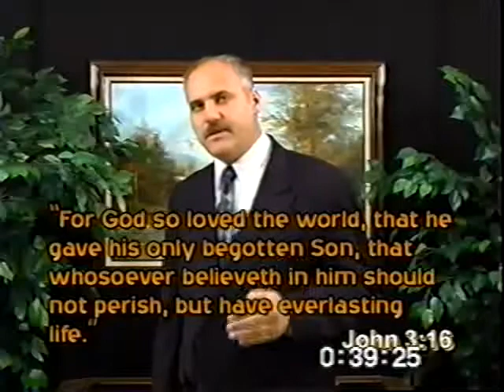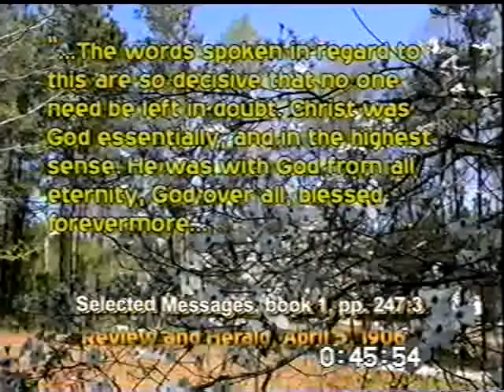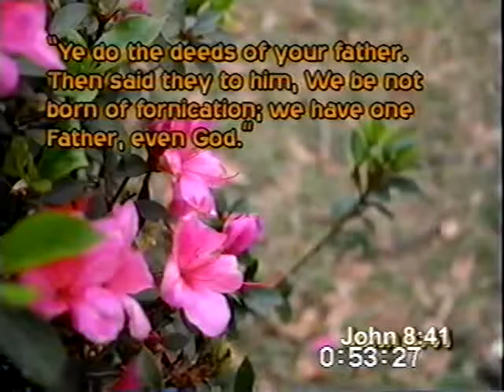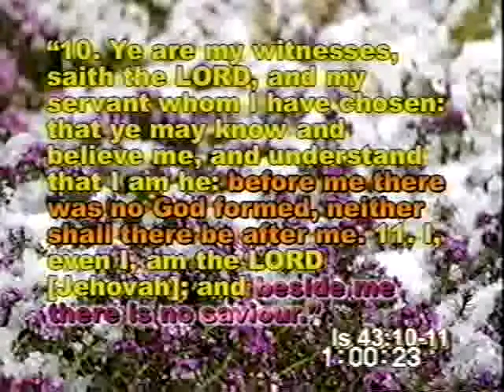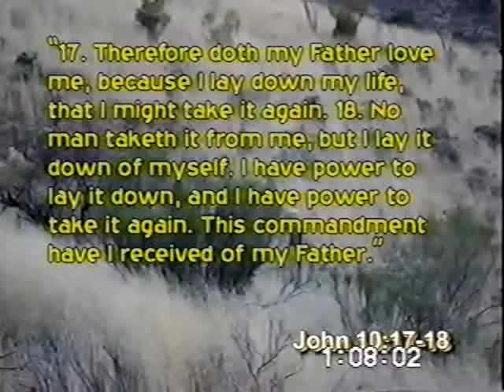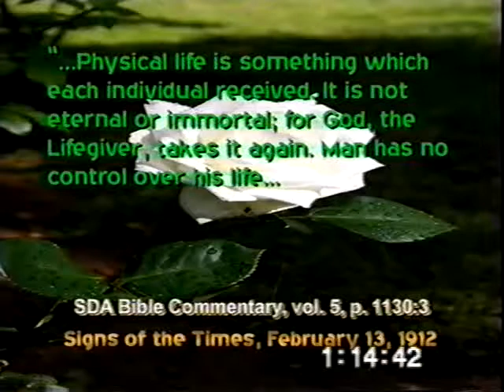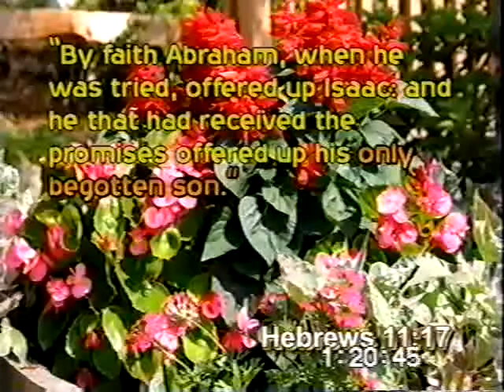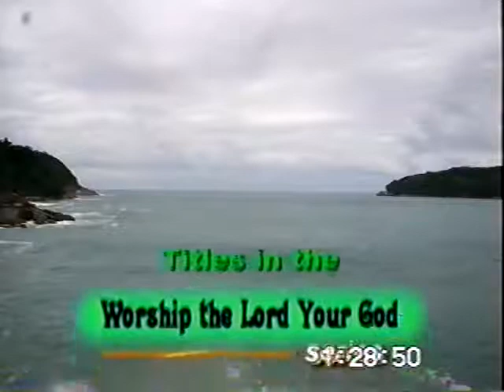WTLYG 04 Jesus The Supreme Sacrifice mac